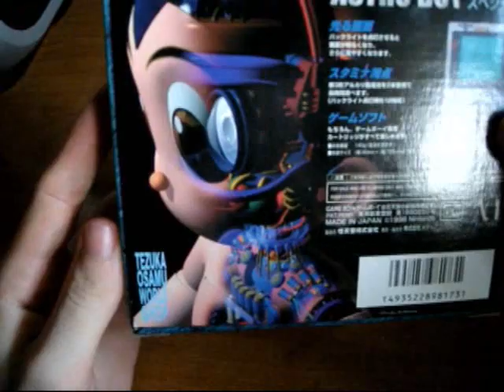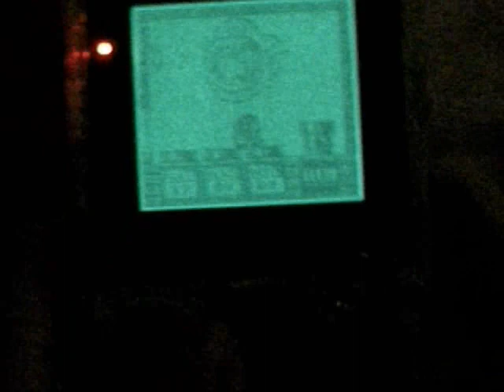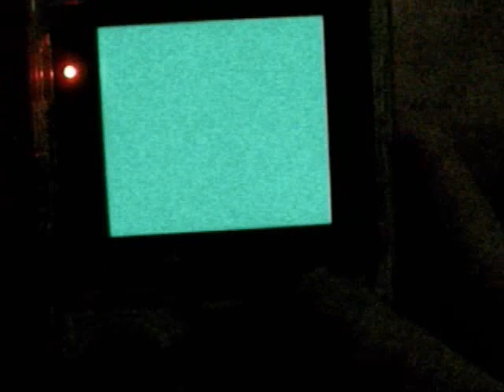Game Boy Light edition Astro Boy - 1997 - (MGB-101)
My collection of consoles: Game Boy Light edition Astro Boy - 1997 - (MGB-101)